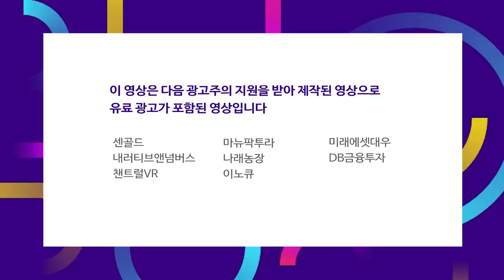무거워진 주식 시장.. 올라갈 여력이 제한되어 있다 f.김한진 박사